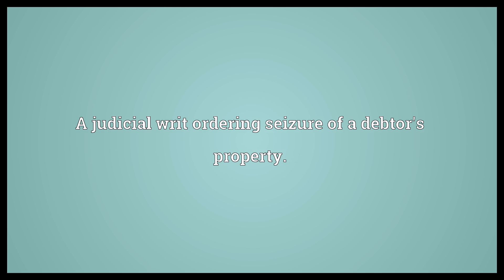Elegit Meaning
Video shows what elegit means. A judicial writ ordering seizure of a debtor's property..  Elegit Meaning. How to pronounce, definition audio dictionary. How to say elegit. Powered by MaryTTS, Wiktionary